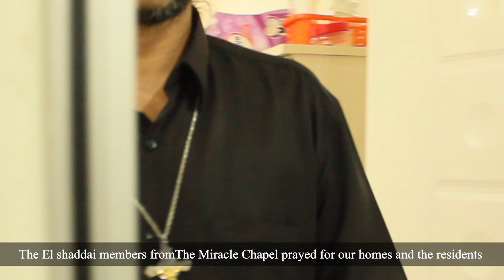Celebrating Happy moon cake festival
The El shaddai members from The Miracle Chapel prayed for our homes and the residents and sponsored food
The members blessed us with mooncakes scrumptious vegetables and grocery
We prayed for our Saint Mary as it is her birthday month
We thank the members and Brother Ivan to bless our homes by anointing and through prayers
On behalf of the elderly and staff we Thank brother Ivan to arrange this event for us
(22 Jalan Othman 3rd Branch)